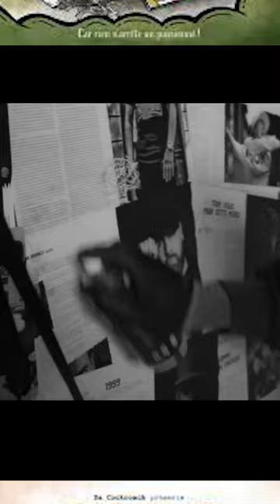WE CAN'T BE STOPPED/33 CARATS MAGAZINE --3